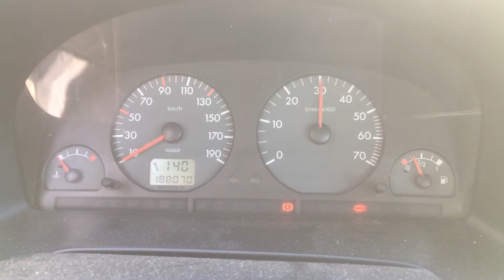S 4014 ДВС (Двигатель) Citroen Berlingo 1.4i TU3JP KFW